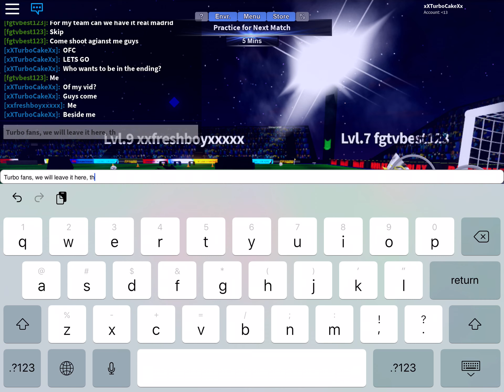Odense Boldklub 1-10 Liverpool FC Epic Montage TPS: Ultimate Soccer Roblox [READ DESCRIPTION]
TurboCake scored everything.